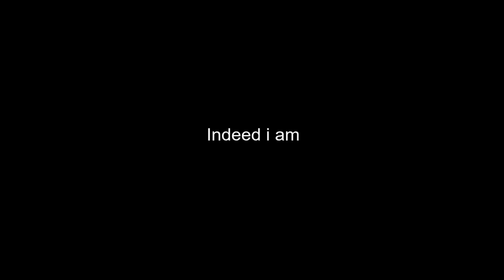Fortnite Montage - "Come and get your love" (Redbone)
A Fortnite Montage named "Come and get your love"

Song: Come and get your love (Redbone)